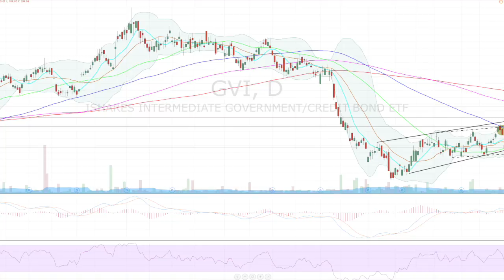Stock Recommendation for Successful Women Feb 28 2017 El Dorado Hills Folsom Powerhouse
This video is about Stock Recommendation for Successful Women Feb 28 2017 El Dorado Hills Folsom Powerhouse, Successful Women, People who look for Money Opportunities, Powerhouse, Sexy Recommendations ,,,,,,  People who look for Money Opportunities, Powerhouse, Sexy Recommendations,gangnam baby justin bieber hello adele sorry justin bieber closer chainsmokers this is what you came for calvin harris taylor swift katy perry fifth harmony pay ellie goulding,,,,,  People who look for Money Opportunities,   ,Paris under attack, Star wars, water on mars, rugby world cup, queen elizabeth, volkswagen emission SCANDAL,
Migrant CRISIS, cecil the LION, women’s world cup, iran NUCLEAR deal, greece on the brink, china crisis,
fifa in crisis nepal earthquake, cricket world cup, farewell to the brightest stars, OSCARS, The Dress
 Trump impeachment, hillary clinton, LGBT, lgbtq, green, friday, party, exotic, erotic, sex, stupid drivers